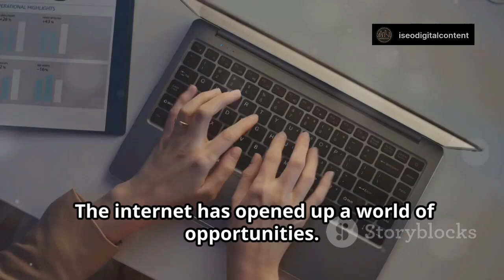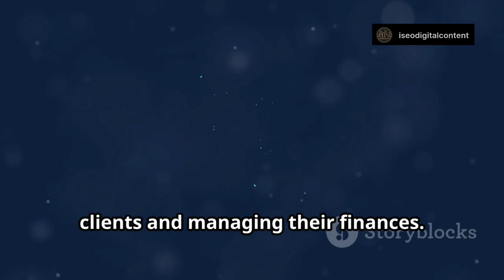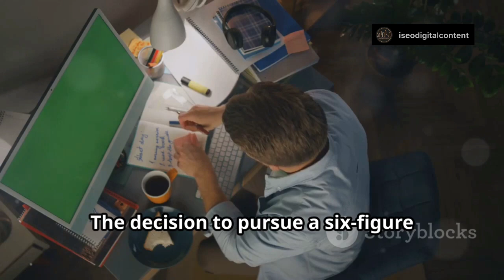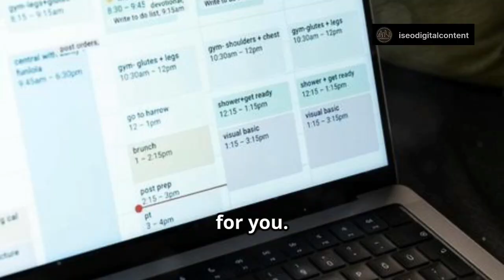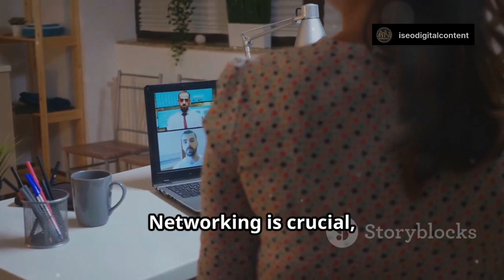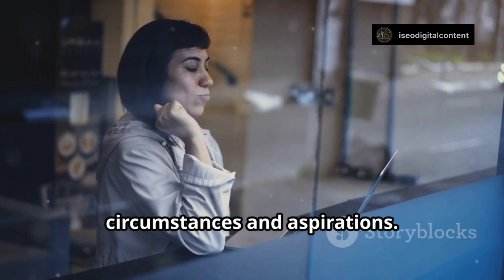The Realities of Earning A 6-Figure Pay from Online Remote Work or Freelancing | ISEODigitalContent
"The Realities of Earning A 6-Figure Pay from Online Remote Work or Freelancing"

Know the true challenges of what it takes to succeed with a 6-Figure Pay from an Online Remote Work or Freelancing.

If you're ready to dive into the world of online remote work, keep reading! Let me share the truths that often go untold about online freelancing.

Online remote work has been sold to many as a dream lifestyle – work from anywhere, set your own hours, and make a six-figure income without stepping foot into an office.

Sounds amazing, right? Well, after eight years in this world of online remote work, let me tell you what it’s really like.

I’ve worked with clients in the UK, Australia, and the US, and while it’s been a rewarding journey, it hasn't been what I expected to feature at the beginning of my remote work or online freelancing journey.

Let me give you an overview.

The Features of Online Remote Work

Remote work lets you work from home or any location you choose. You can decide how much work you take on and which clients to work with.

There are platforms that offer job matching opportunities like OnlineJobs PH, Upwork or Fiverr, and more, connecting freelancers with clients all over the world.

If you’re into virtual assistance, online freelancing coaching, training, digital marketing, content operations, UX architecture, SEO digital content integration, automations, business process, workflow management, or even project management, online freelancing can be a great way to put your skills to use and build a portfolio.

The Current Reality

As much as I’ve enjoyed the flexibility of freelancing, it hasn’t always been easy. While working from home sounds convenient, it has a cost.

I’m a husband to a loving wife who’s supported me through all these years, and a father to three young sons. Unfortunately, despite being at home, I’ve struggled to spend time with them as much as I wanted. My days often stretched into nights as I balanced multiple clients, working 12 to 16 hours a day to make ends meet.

The idea of making a six-figure income seemed real at first, but it never lasted long. I had to take on too many clients, sacrificing my health and personal time just to hit those numbers and take advantages of the hyping trends.

Advantages of Remote Work:
There are some great benefits to working remotely, though, and that include
1. Flexibility
2. Work Variety.
3. Global Opportunities:

Disadvantages of Remote Work:
However, the disadvantages are just as real:
1. Isolation
2. Income Instability
3. Overwork.

Opportunities in Freelancing:

There are still exciting opportunities in online freelancing, especially if you’re in fields like digital marketing or SEO digital content integration, automations and a lot more that you can name of.

If you find your niche, there’s a good chance you can specialize and build a solid client base. You also have the chance to grow your skills while working on diverse projects, and learn new industries and immerse in new opportunities and even risks.

Risks of Freelancing:

But it’s not without risks:
1. Scams
2. Burnout
3. Inconsistent Income:

Conclusion:

So, is online remote work worth it? Yes and no.

While freelancing offers freedom, it also demands a lot of discipline and sacrifice. You might achieve financial success, but at what cost?

For me, it’s been a tough balance between family life, health, spiritual and work harmony. If you’re considering a career in online remote work, go in with your eyes open. It’s not the golden ticket it’s often made out to be.

Who knows, it may also work for you hitting the 6-digits rolling stones while you can.

Are you ready to start your journey in online remote work? Take the time to consider the challenges, and make sure to prioritize your purpose, your health and family life.

Yes, harmonize the balance of your work, health, spiritual and family life. If you’re ready to take on remote freelancing, dive in with your eyes open!" Stay grounded with your life principles.